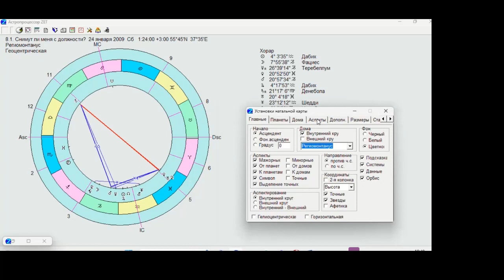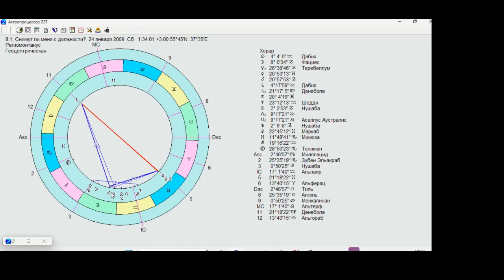Хорарный анализ. Хорары касательно слухов и сплетен.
Кусочек онлайн урока - Хорарный анализ. Хорары касательно слухов и сплетен.. Вся информация об обучении на сайте astroroza.ru